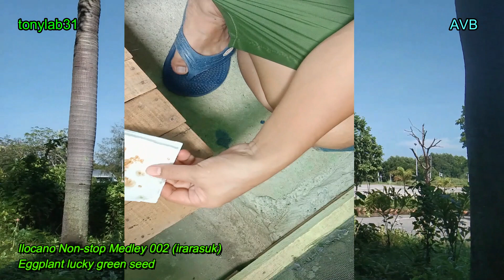Ilocano Non-Stop Medley (irarasok)LA Singers - green eggplant